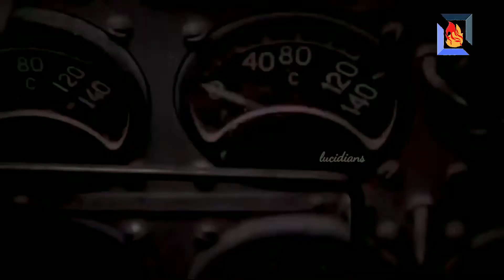Stay Strong India 🇮🇳